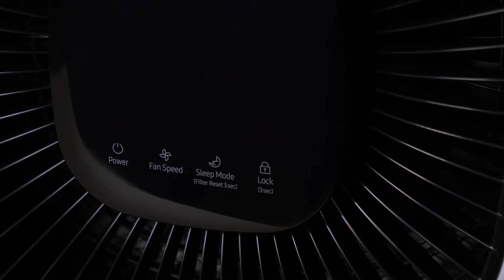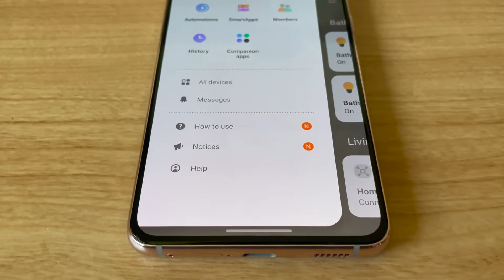Бюджетний та дорогий — у чому різниця? | Очищувачі повітря Samsung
SAMSUNG AX34T3020WW/ER — найбюджетніший очисник повітря компанії. SAMSUNG AX47T9080SS/ER —  найдорожчий.
Цінник відрізняється майже в чотири рази (інформація актуальна на момент зйомки огляду). У чому різниця та чи варто за неї переплачувати?